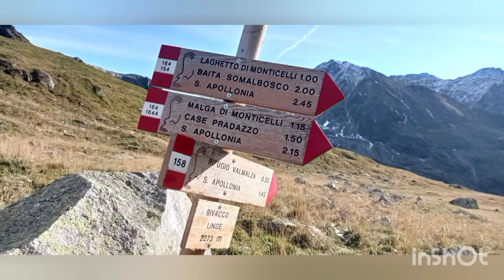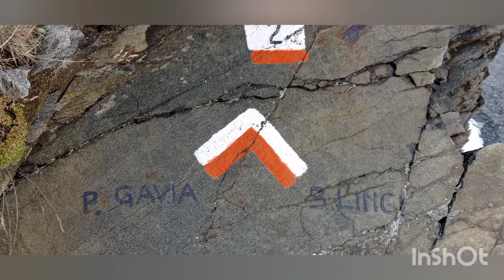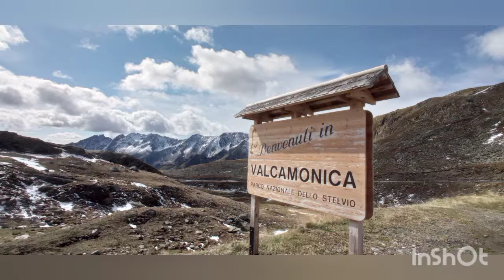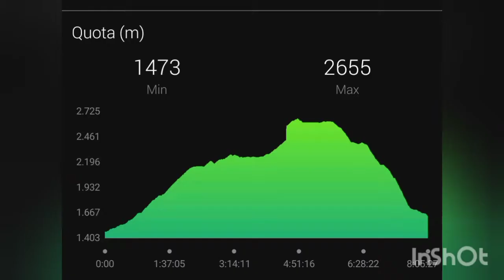Valle delle Messi, bivacco Linge, lago Nero, passo Gavia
30sett2020.. giornata magnifica